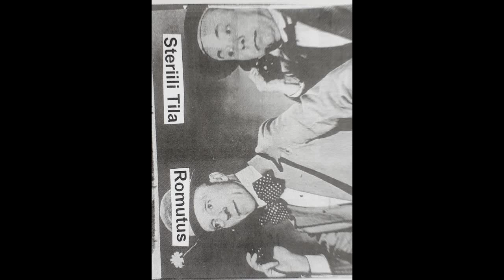Steriili Tila / Romutus - Split [2019 Powerviolence / Noise / Hardcore]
Steriili Tila - raw powerviolence hardcore band from Oulu, Finland

Tracklist:
1.Steriili Tila - M1 / Eristä / Tulevaisuuden sotilas / Oma polku / Ei mitään vastassa / Suljettu ulos
2.Romutus - Ei isänmaata / Lumiukkoa vituttaa / Mikset ampunut apulaista? / Kuka sä oot? / Osta dynamiittia

Note: If you are a member of the band or a member of a label related to this release and you want the video to be removed please let me know by sending me a pm on youtube or on facebook page or on my email adress.